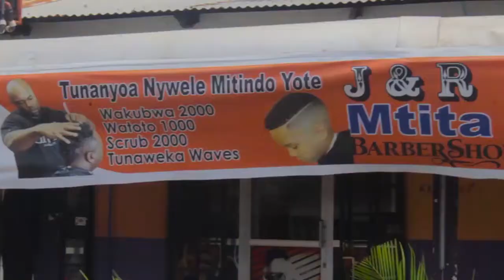CHADEMA yamshitaki Wallace Karia FIFA kisa Tundu Lissu